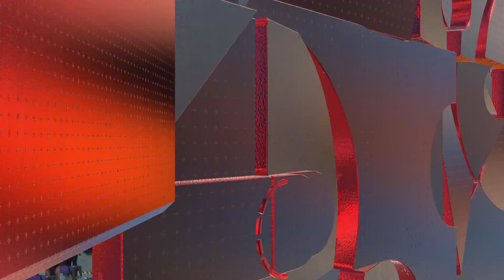NBA 2K22 Philadelphia 76ers vs Louisville Snipers game 1 playoffs first round